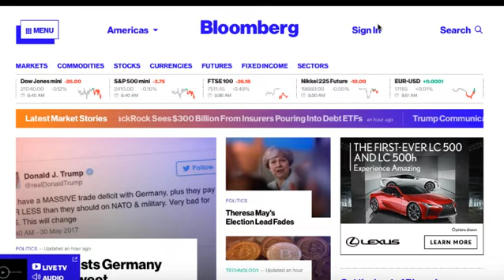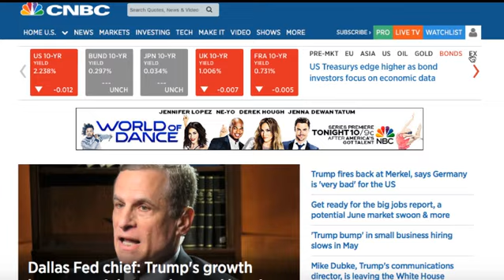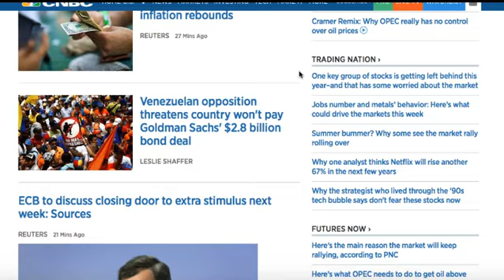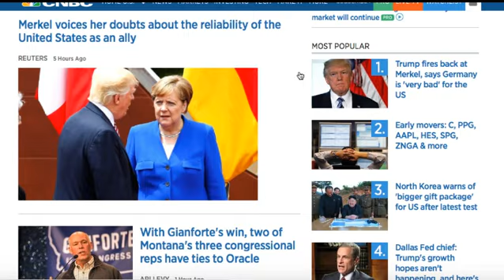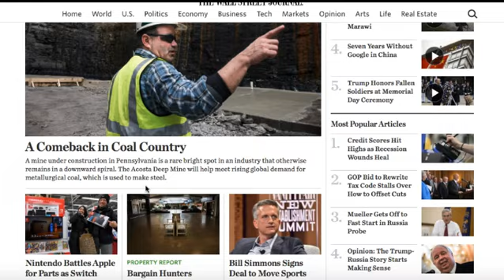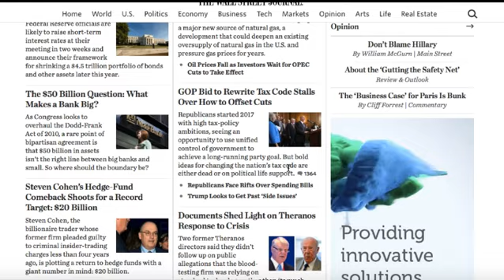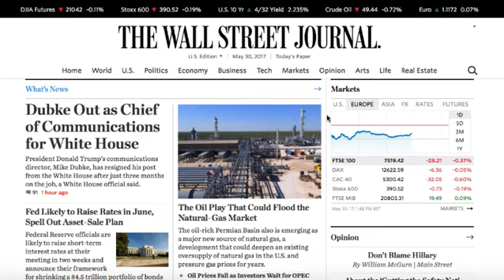Stocks: May 30, 2017 T Business Headline Commentary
Some key points:
i have indian followers, i have chinese business followers, oil, economy, president tweets, memorial day weekend, coal or clean coal?

ourcooldude [at] gmail [dot] com